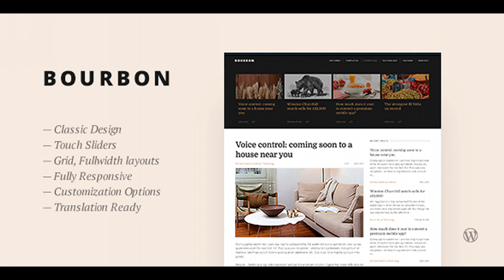Bourbon — Responsive WordPress Blog Theme | Themeforest Website Templates and Themes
Bourbon is a responsive WordPress Blog Theme. Created using Foundation 5. Featuring sidebar and full-width pages, a variety of post layout options, sliders, sidebar and footer widgets. Bourbon is a simple and strong template for WordPress. After installation you will only have to fill the content of your blog. Then configure the widgets and menus. Post Formats Standard Posts Quote Posts Video Posts Gallery Posts with slider Audio Posts Additional Contact Form 7 Ready Social Media Icons in content Social Icons Widget Recent Posts Slider Custom label on each post Custom category color and image Big Slider Left/Right sidebar options Custom Homepage Features Responsive Design Based on Foundation 5 Classic Blog Layout Full Width Blog Slick Sliders (touch) Instagram Widget Underscores Infinite scroll Post Grid with Masonry 550+ FontAwesome Icons 700+ Google Fonts Settings Fullwidth Page Template Fully customizable Lightbox gallery Translation Ready Works with WP 4+ Gulp and SASS files included 1.0 - Initial Release 1.4 - Fixed: Translation File .po - Added: Post Author Section - Fixed: Topbar Active Menu Bug - Fixed: Small Notice fixed - Added: Post Share Icons checkbox - Added: Single Posts Layout options - Fixed: Twitter Share - Fixed: Slider 1px-line Safari Bug

download Bourbon — Responsive WordPress Blog Theme | Themeforest Website Templates and Themes